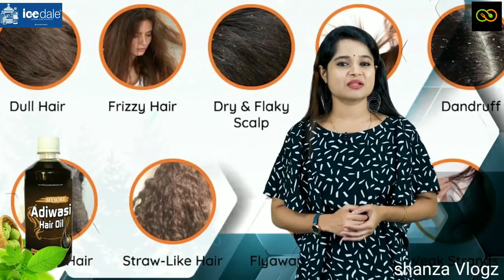Mysore Aadivasi Hair Oil മൈസൂർ ആദിവാസി ഹെയർ ഓയിൽ.. നല്ല കരുത്തുറ്റ നീളമാർന്ന മുടികൾക്ക്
love you guyss.. 😍😍🥰🥰